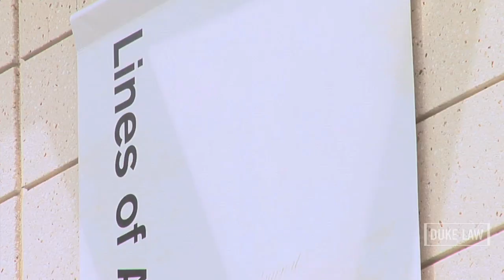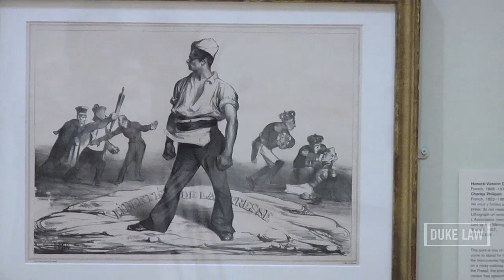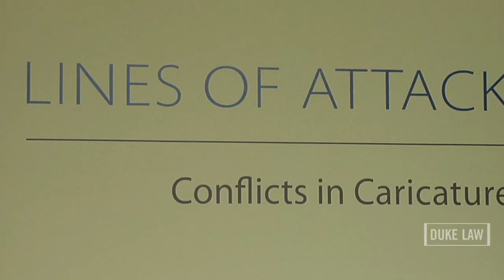A Tour of the Nasher Museum of Art at Duke University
Join Katherine de Vos Devine JD/MA'10 for a tour of the exhibit she helped curate at Duke's Nasher Museum of Art. The exhibit highlighted the art and law of political cartoons, giving Devine a unique opportunity to draw on both her legal training and her studies in art history and fine art. Devine graduated from Duke with a dual JD-Master's degree in Art History in 2010; nearly 25 percent of Duke Law students earn dual degrees.